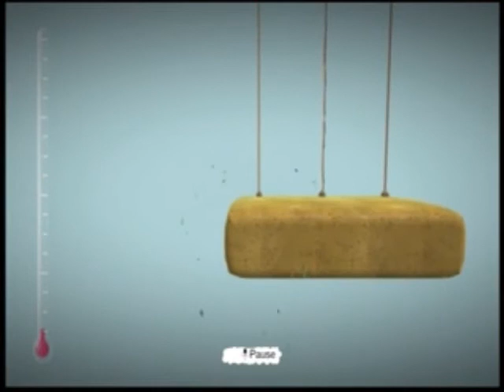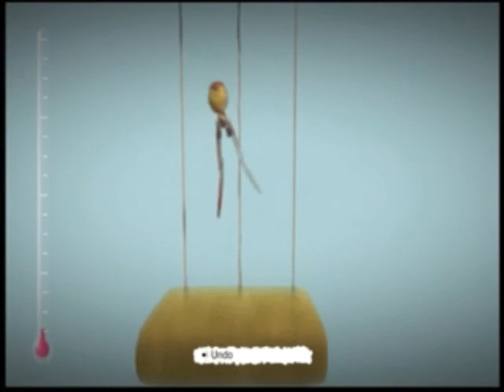Little Big Planet Tutorials: How to make a gravity enhancer [read description]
FOR PEOPLE WHO AINT GETTING LBP2 NO MATTER WHAT!